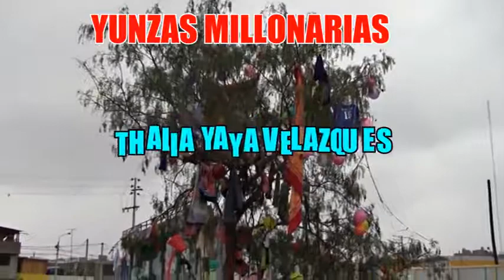SPOT DOM 11 FEB GRAN PUKLLAY CARNAVAL POCOHUANQUINO 2018